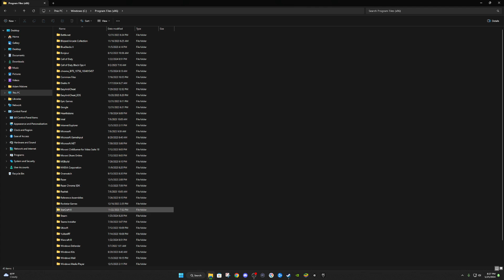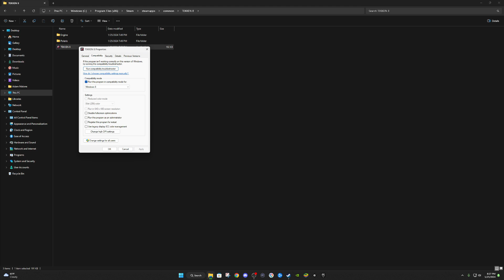Tekken 8: Out of Video Memory & Crash FIX!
This should fix it until they can patch it!  It worked for me and a few others.